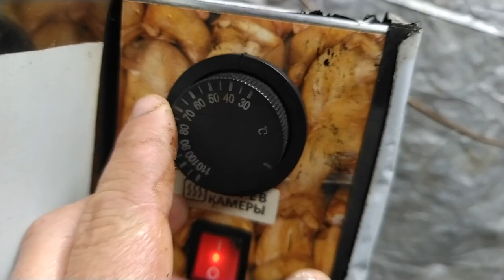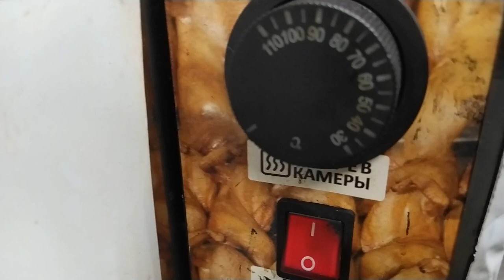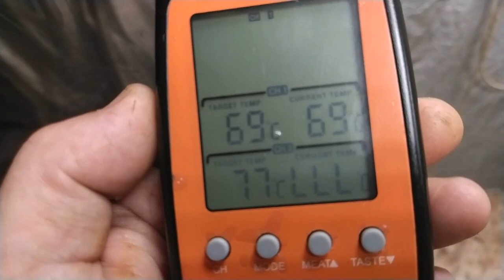рёбрышки свиные горячего копчения в коптильне москит